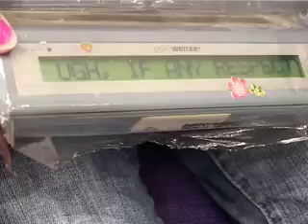Are We There Yet pt1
YACVic